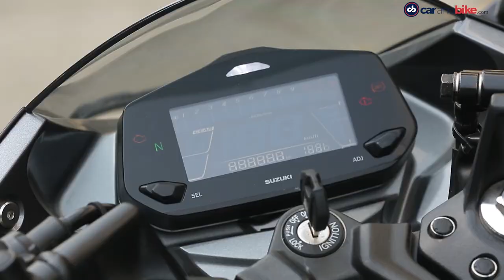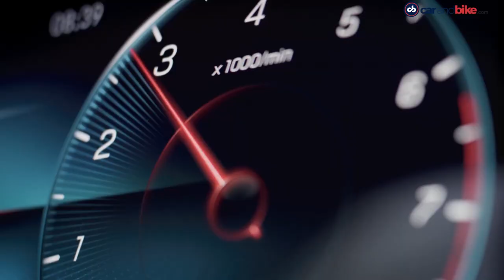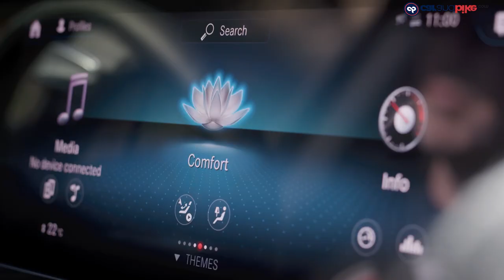BS6 Suzuki Gixxer | Jeep Wrangler Rubicon | Mercedes-Benz E-Class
The top automotive stories of the day – Suzuki has launched its first BS6 motorcycles in India. Jeep has launched the Wrangler Rubicon. Mercedes-Benz has unveiled the E-Class facelift